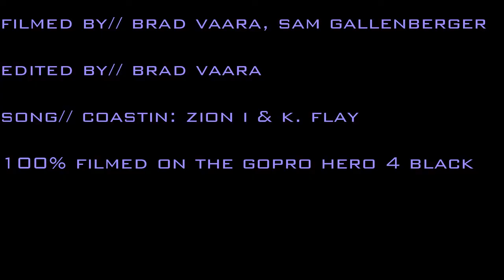Granite Peak Rainy Dayz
It rained the whole time... Didn't film much at all. Still had a fun day, for the first park session of the year!                          100% shot on GoPro Hero 4 Black//Edited in GoPro Studio